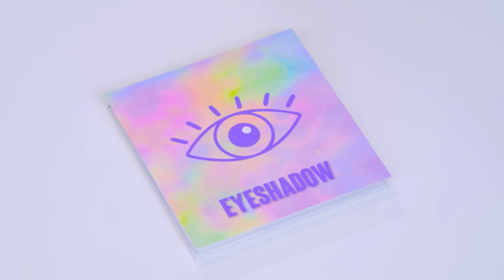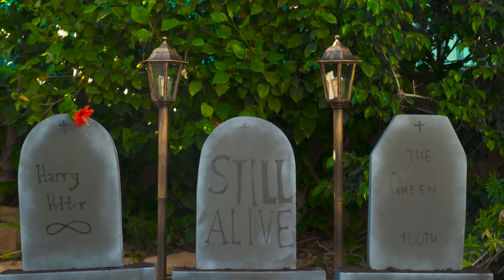Sfida Del Cibo Di Cioccolato vs Cibo Vero | Battaglia Alimentare BaRaDa Challenge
Ti piace la cioccolata? Allora guarda la nostra nuova sfida, è fatta apposta per te!